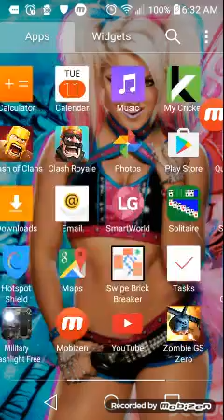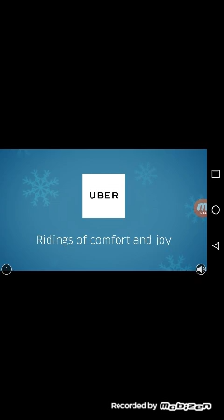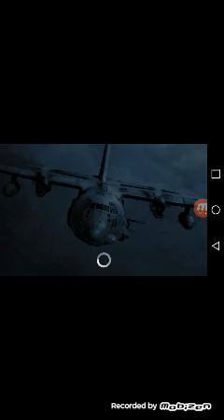The shooter on main street